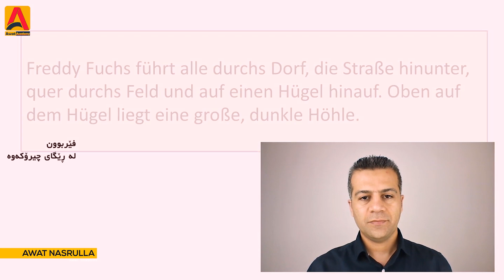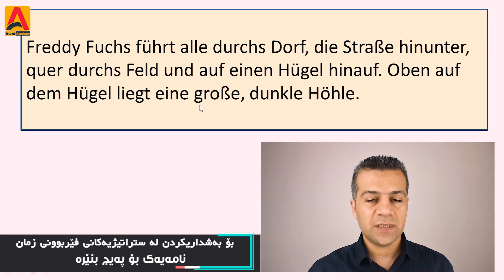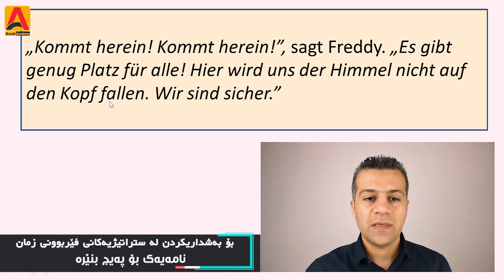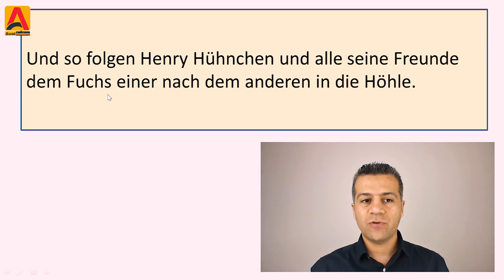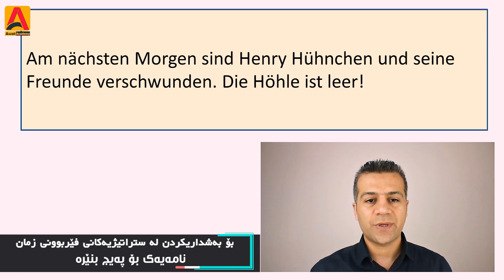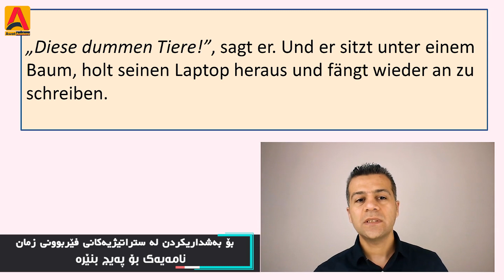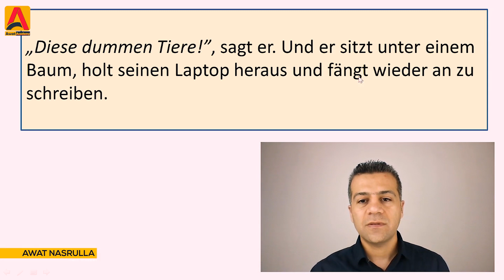فێربوونی زمانی ئەڵمانی ، وانەی سێهەم ، ئاوات نەسروڵا ،